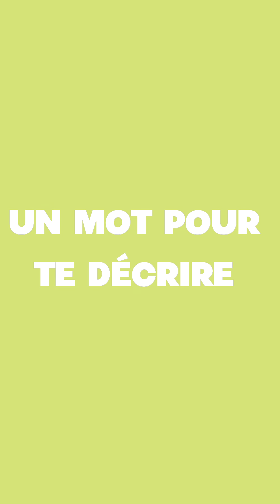QUI ES-TU MARLENE ALLEMAN ?